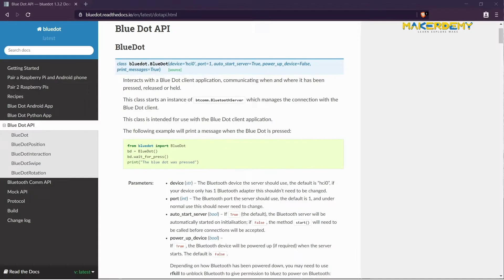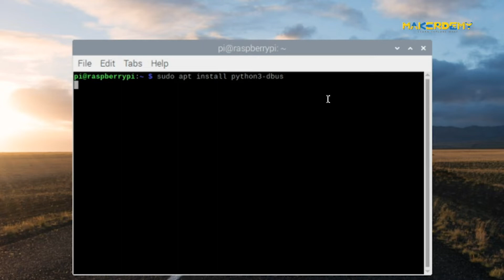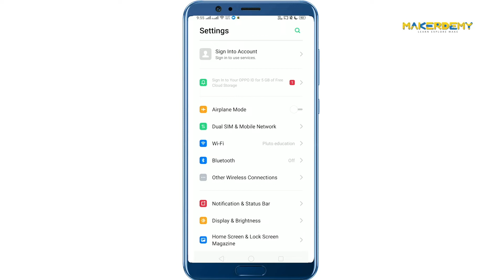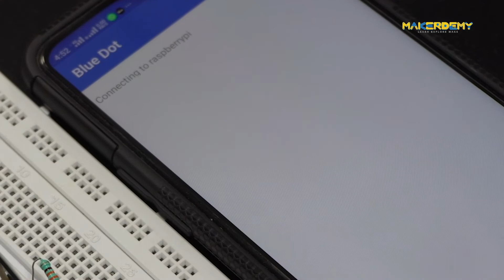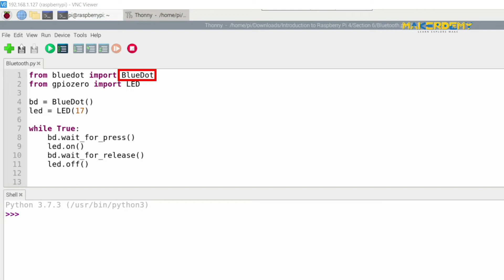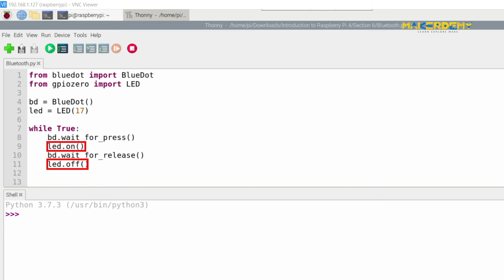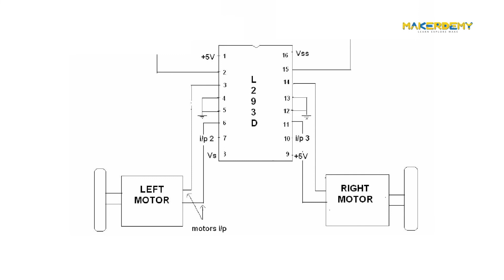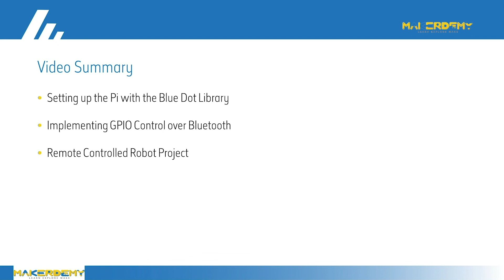Remote GPIO control over Bluetooth | Raspberry Pi 4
Remote GPIO control over Bluetooth

In this video, we are going to learn how to control the GPIO pins of the Raspberry Pi 4 wirelessly using Bluetooth from an Android smartphone, and later you will be given an activity to build a remote-control robot using the blue dot library.

(If you liked this video and would like to buy our course, you are in for a pleasant surprise. Original price is $195.

We are going to use a nifty Bluetooth library called Blue Dot, to establish remote control between the raspberry pi and the smartphone. This library also provides functions to control one Raspberry PI from another Raspberry Pi. The Blue dot library uses a client-server model to establish communication. The BlueDot class inside the library creates a Bluetooth server, on the server device, that is the Raspberry Pi, and the Blue Dot application installed on the client device will connect to this server via Bluetooth Communication. The transmission of data from client to server or server to the client is a simple stream of data. No acknowledgments or data is sent in response to commands when using the Blue dot library.

Now, let's install the Bluedot library. Open the terminal and first type
sudo apt install python3-dbus

This module is a prerequisite for working with the bluedot library. This library provides an abstraction layer for the bluedot library to do inter-process communication for the Bluetooth interface.
Now enter the following to install bluedot
sudo pip3 install bluedot

If your Raspbian OS version, already has bluedot, it is always a good thing to check for any updates and upgrade it using the following command
sudo pip3 install bluedot - - upgrade

The next step is to Pair your raspberry pi to the android phone. Go to your android device’s settings, and inside the Bluetooth configuration menu, make your device discoverable and then enable the Bluetooth. Now go to your Raspberry Pi Desktop and click the Bluetooth icon and select “Make discoverable”, then click “Add device”. Your phone will appear in the list, select it and enter a pin code for pairing. Now on the android phone, enter the same pin code when prompted and touch “Ok”.

You have now successfully paired your phone with the Pi. Now go to the play store in your android phone and search for the Blue dot app. Install the one made by martin, and open the app. It will ask for permission to use Bluetooth. Please accept it. Now you can see our Pi on the list of connected devices. Select it, and you can see a blue dot.

The Blue Dot is a joystick as well as a button. You can tell if the dot was pressed in the middle, on the top, bottom, left or right. The app can send the information of the exact relative position of touch within the dot to your Pi via the Bluetooth. We are going to leverage this data incoming to implement wireless projects using the Raspberry Pi.
First, let’s control an LED using Bluetooth. Wire up a Red LED on the breadboard, with a current limiting resistor, and connect it to the GPIO Pin 17 as we did in the last section. Now, in the Thonny IDE, open the Bluetooth LED.py file from the repository and run the code. Now, on your Blue Dot app, if you press the blue dot, the LED will become ON. It will be ON till you release the blue dot in the app. In the code, we have imported the BlueDot Class from the Bluedot module with the first command. This class consists of all the methods also known as APIs, that allow us to establish and communicate with the client device.

Summary
● Setting up the Pi with the Blue Dot Library
● Implementing GPIO Control over Bluetooth
● Remote Controlled Robot Project

"For Blue Dot Application to work, you must follow a specific sequence of steps in a particular order, which is not mentioned in the video. You can download the document to these steps here"